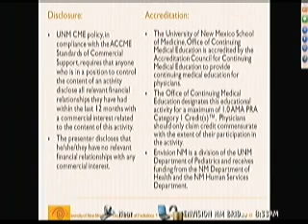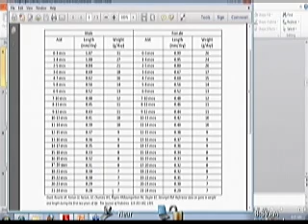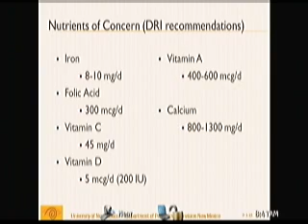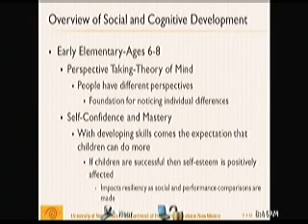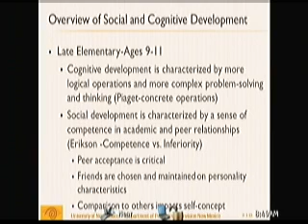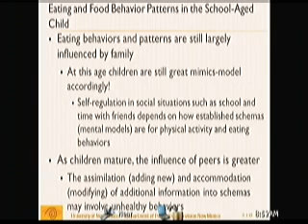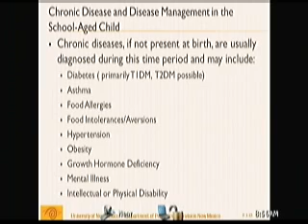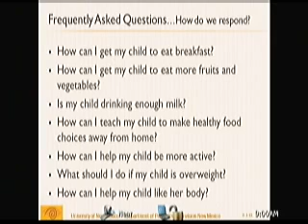PNT: Care and Feeding of the School-aged Child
Presented by Kirsten Bennett, MS, RD, LD at Envision NM, UNM School of Medicine, Health Sciences Center on February 1, 2013